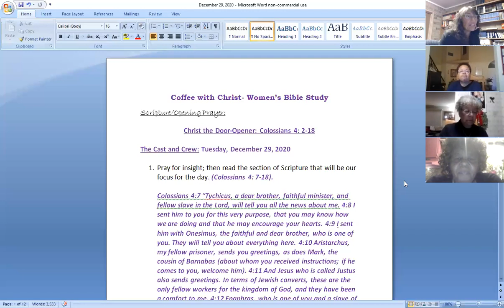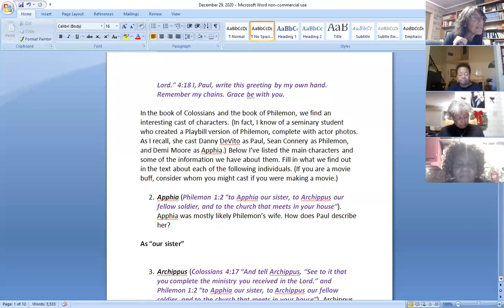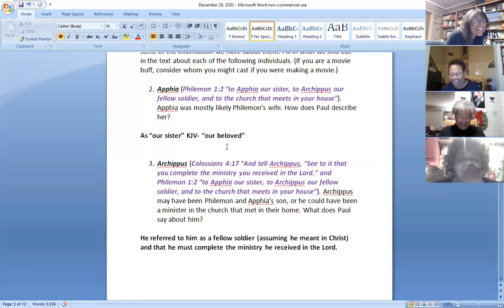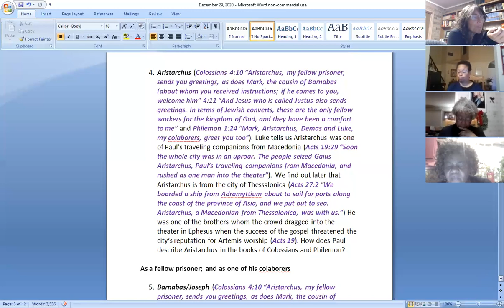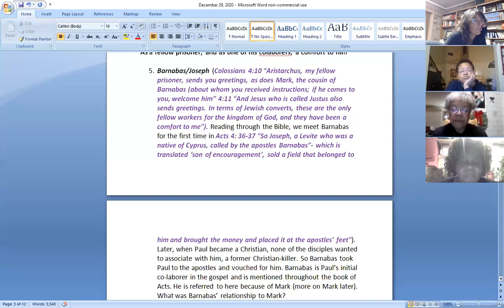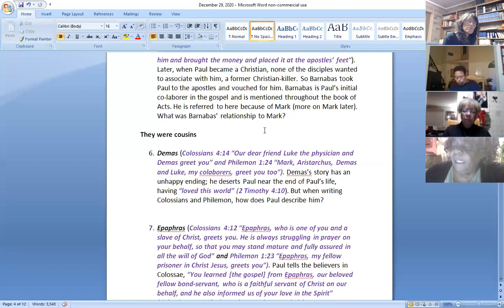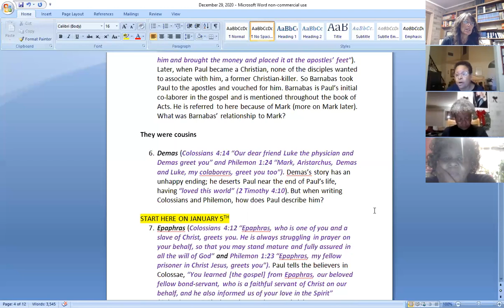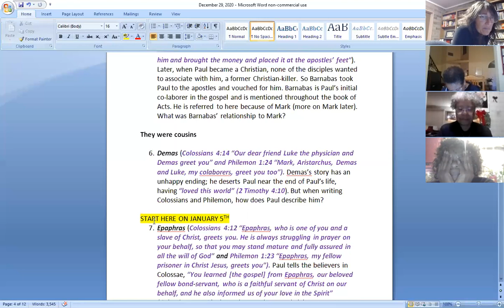Women's Bible Study: "The Cast and Crew" (part 1)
Women's Bible Study- "Coffee with Christ". Scripture for this week's lesson is Colossians 4: 7-18. Join us as we begin to discuss and delve into the Word and interesting cast of characters in the books of Colossians and Philemon.